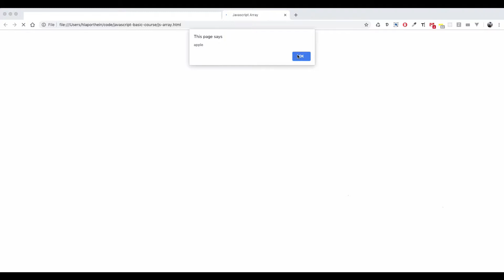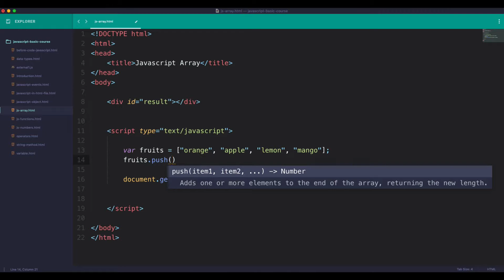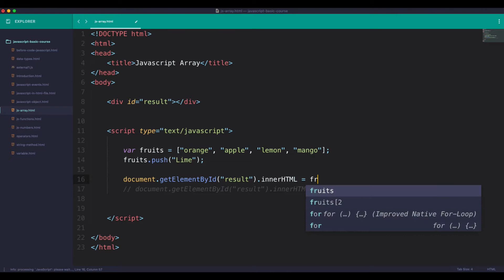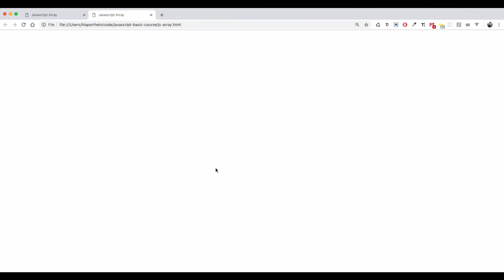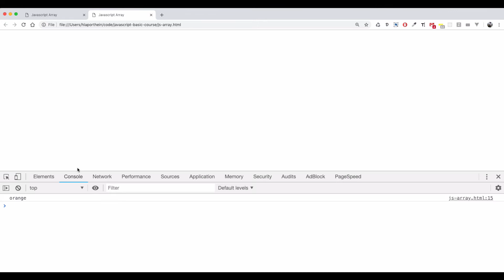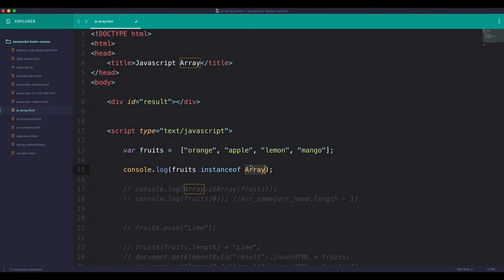12 javascript beginner array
Javascript ရဲ့ array တည်ဆောက်ပုံ၊ အသုံးပြုပုံ များကို ရှင်းပြထားခြင်းဖြစ်ပါသည်။